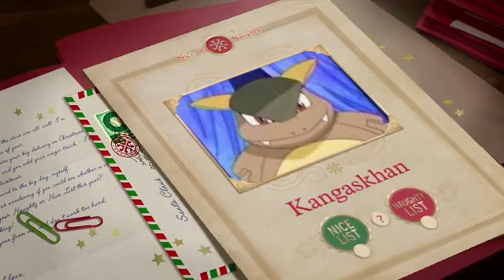Santa's Video Message to Ava-Rose The Two-Headed Parrot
25 Days of Christmas 2020 - Day 11: Ava-Rose wants Playstation 5 for Christmas.
And guess what you guys? Same Month, Same Day 12-12 is coming tomorrow.
Dedicated to Kimono Japanese Fox (TeslaFurry), Chloe Klingman (ChloeDH1001), BlueKai2020 ac5656 (KaiArtworks5656), Ryan Ho (22rho2), Blue SkunkGuy2020, Pitsada Jattuporn, Alfonzfangamer2020 Luna Loud And Fox Mccloud Fan, MrEmperorCJ, RoccoTheBlue'sClues&OtherShowsFanatic3000, Pinkie Pie Swirl, Chloe The Unicorn Princess, FlowerShine7587 // NiceCaillouIsCute, TheCartoonMan12, Luigi girl12, Rugrats&Drake&JoshFTW-JustinBieberFTL, Lavachata530 and Kleeh1954